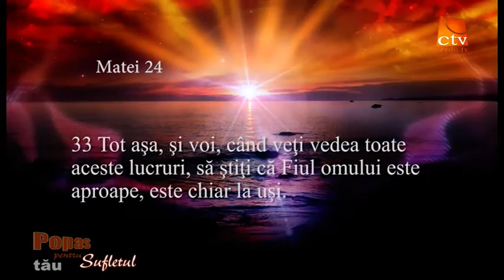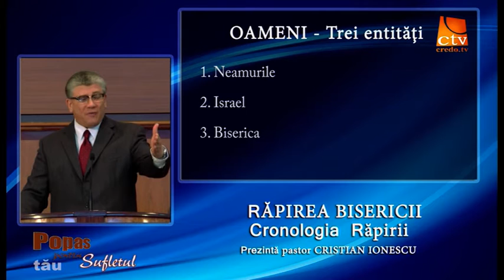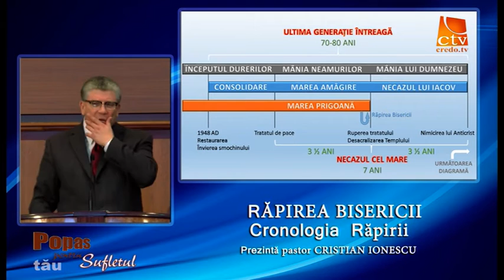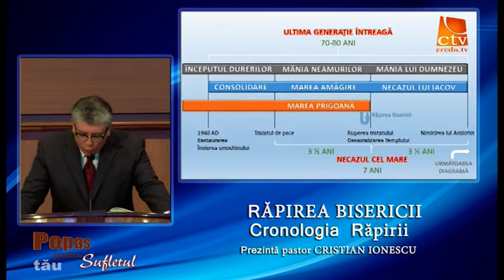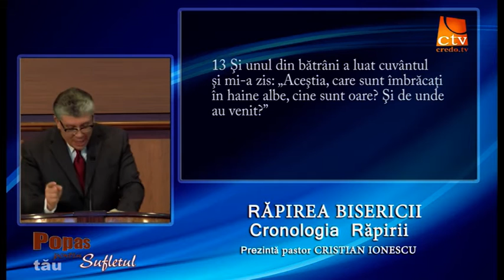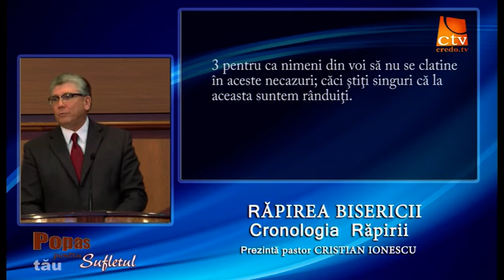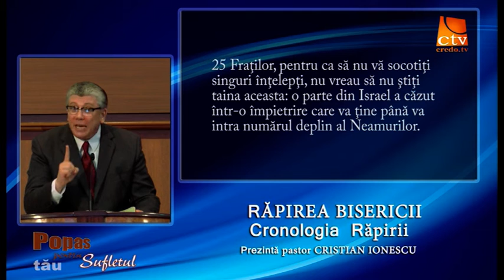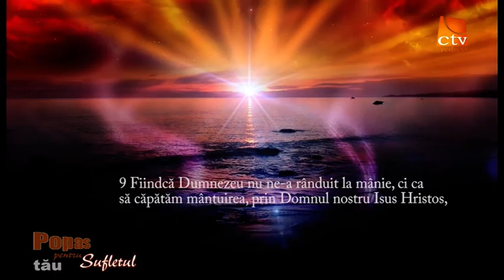Popas pentru sufletul tau - Răpirea, Episodul 5